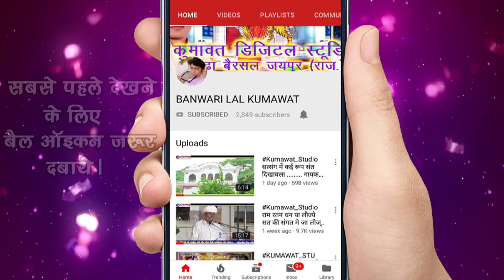डम - डम तेरो डमरू बाज !! Dam- Dam Tero Damru Baj !!भगवान शंकर का नया भजन!!New Shankar Bhagwan Bhajan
भजन - संजीवन बूटी ल्याद र, महावीर बजरंग !! Sanjivan Buti Lyad R, Mahaveer Bajrang !!संजीवन बूटी का नया भजन
गायक - शंकर लाल हाथोज मो० 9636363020
सहगायक -  राकेश भाई
म्यूजिक - राकेश भाई
Recording - KUMAWAT STUDIO BORAJ  Mo- 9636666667
Video - KUMAWAT STUDIO BORAJ

नमस्कार 🙏🙏
⚠ नॉट - बनवारी लाल कुमावत  चैनल पर
🙏🙏 धन्येवाद 🙏🙏
निर्माता व निर्देशक - बनवारी लाल कुमावत  मो.- 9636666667

धन्यवाद मित्रों ऐसे ही आपका साथ बना रहे।